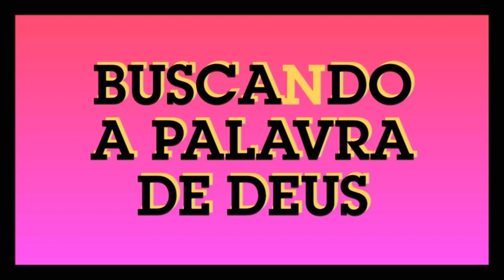Dinâmica Fácil: Medo e Confiança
Dinâmica super fácil para ser feita em seu grupo de jovens, células ou reuniões de pessoas a respeito de medo e confiança.Deverá realizar a dinâmica com um voluntário e ministrar uma palavra a respeito da confiança em DEUS..
Deus .nós não o vemos, mas podemos sentir a sua maravilhosa presença em nossas vidas, se confiarmos completamente em Deus exercendo a nossa fé ,o Senhor nos honra poderosamente..afinal, Deus é fiel!!!

Ei você,
Já pensou em investir em você?
Já pensou em investir em seu ministério?
Tenho a indicação de algumas ferramentas que irão te ajudar a crescer ministerialmente…
• Para você que tem um chamado ministerial e quer aprimorar o seu conhecimento e a sua forma de pregar a palavra de Deus:

• Para você que quer aprender a conhecer, manusear e a crescer nos estudos bíblicos:

• Para você que quer crescer através da arte do teatro, aumentando suas estratégias e evoluindo os seus conhecimentos, usando essa arte para ganhar vidas para o Senhor:

“ O crescimento ministerial e profissional, começa quando você soma conhecimento, habilidade, experiência e motivação. As três primeiras indicam aptidão e a última indica o estimulo para fazer. A maturidade vem quando você sabe e quer fazer”. (Volnei Antônio Silveira)

TICK TOCK: pra.ivinafernanda
TICK TOCK:  nandacastro07
                       vittoriacastrooficial

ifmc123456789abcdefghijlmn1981